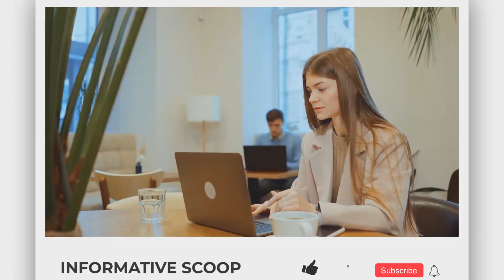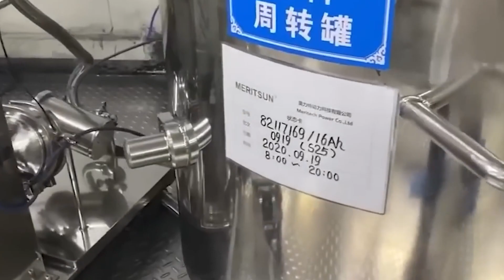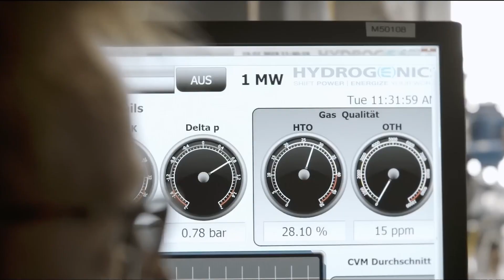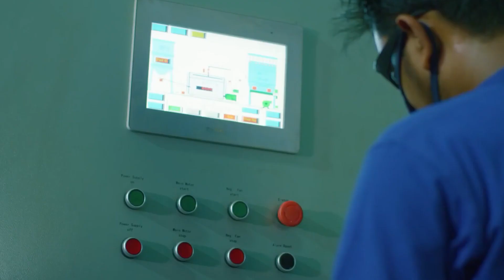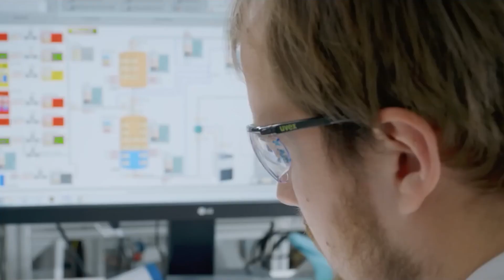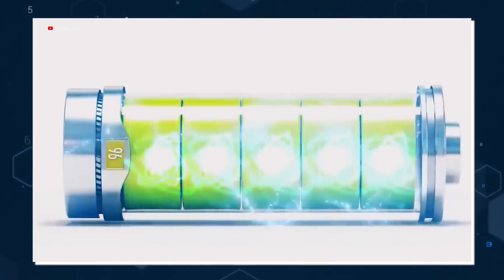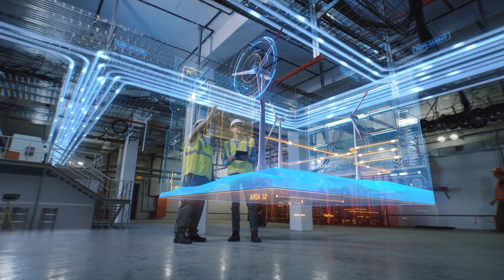Elon Musk Just Presented New Solar Battery As Strong As Nuclear Power!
Nuclear diamond batteries are now appearing to be a major changer in the global search for improved batteries. This battery's importance cannot be emphasized enough. Thanks to storms, your electronic devices can be used for extended periods. Imagine living in a world where you wouldn't have to worry about charging your electronic devices so you could use them as much as possible for several weeks.